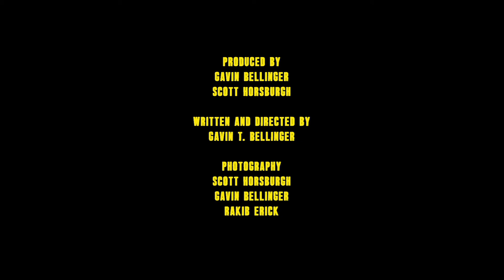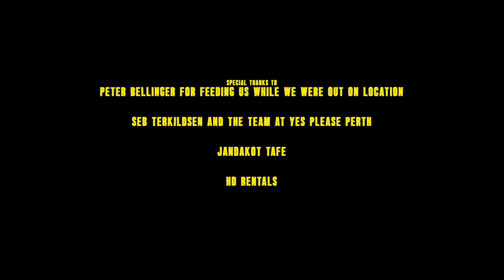Scavenge [Short Film]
a Film by Gavin T. Bellinger

Starring Grant Mushet

Photography
Gavin Bellinger
Scott Horsburgh
Rakib Erick

Edited by
Rakib Erick

Mike Sta

Also Starring
Valentina Carboni
Charlotte King
Scott Lei
Ash Schofield
Greg Critchon
Whitney Williamson

Peter Bellinger for feeding us while we were out on location
Seb Terkildsen and the team at Yes Please Perth
Jandakot TAFE
HD Rentals

[2018]